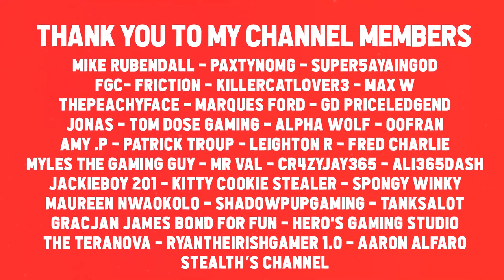ROBLOX AMONG US TYCOON